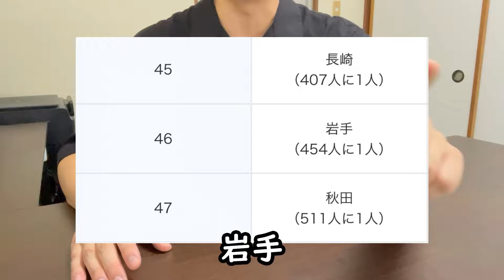日本の治安【都道府県ランキング】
都道府県で一番治安が悪いのはどこなのか？そして、一番治安が良いのはどこなのか？お伝えします。

2年浪人して、やっと合格した大学を4年留年し中退した僕。

【2浪4留で大学中退したブラック鬼カラオケ店の社畜は今】
【2浪4留で大学中退した社畜は今セミリタイアしたい】←今ココ
【2浪4留で大学中退したけどFIRE達成した元社畜は今】

【今なら登録するだけで1,000円分のビットコインがもらえる！】
↓↓ビットフライヤーで口座開設だ↓↓

【招待コード】
ncwxzhd5